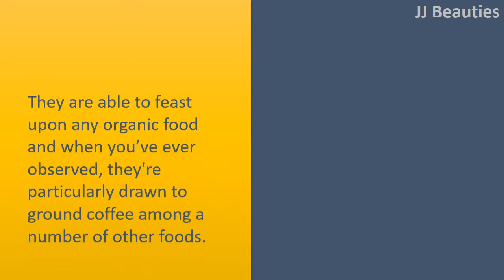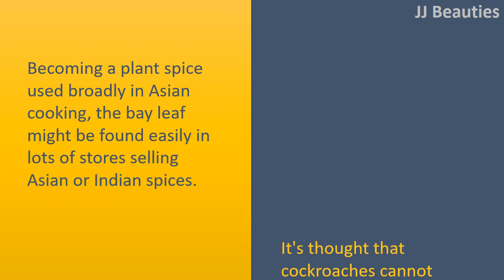miracle tricks to get rid of bugs in your house - DIY home remedies for bugs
How you can Eliminate Bugs within your house.

Coffee Grinds and Water
They are able to feast upon any organic food and when you've ever observed, they're particularly drawn to ground coffee among a number of other foods.
Therefore, you should use coffee grind to lure them and take away them.

Sodium Bicarbonate and Sugar.
Mixing sugar with sodium bicarbonate to create effective bait of these roaches at your house.
Actually, sugar attracts these roaches and sodium bicarbonate can impact to how excess of those cockroaches.
Then, it leads to the buildup of a lot gas within the creature that can make them die.
Therefore, the mixture of sodium bicarbonate and sugar is yet another efficient way regarding how to eliminate roaches fast in your own home!

Bay Leaf.
Becoming a plant spice used broadly in Asian cooking, the bay leaf might be found easily in lots of stores selling Asian or Indian spices.
It's thought that cockroaches cannot stand the odor of these leaves and therefore you can utilize it as being another efficient way regarding how to eliminate roaches naturally and fast even without killing them.